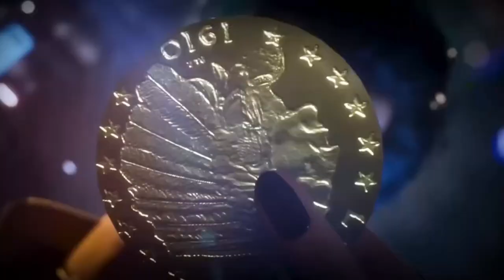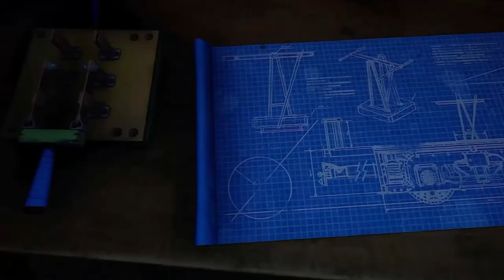OFF THE GRID, STALKER 2 AND OTHER UNREAL ENGINE 5 TITLES COMING 2023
Take a look at the Best Trailers and Gameplays that have been released in the past days- with INSANE and ULTRAREALISTIC Graphics of upcoming games. Some of the games are being developed in Unreal Engine 5!